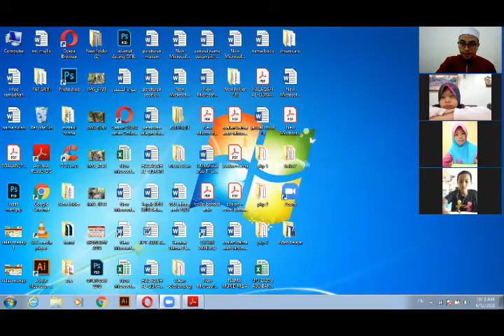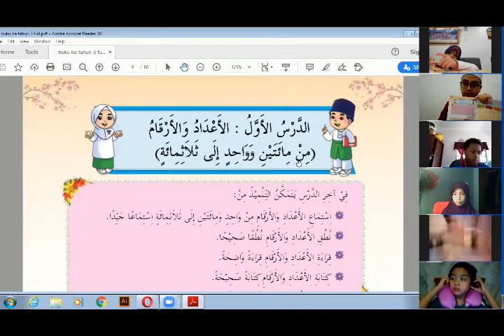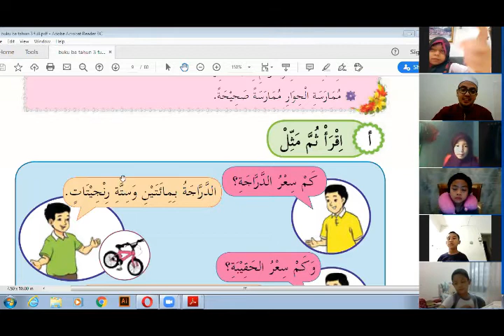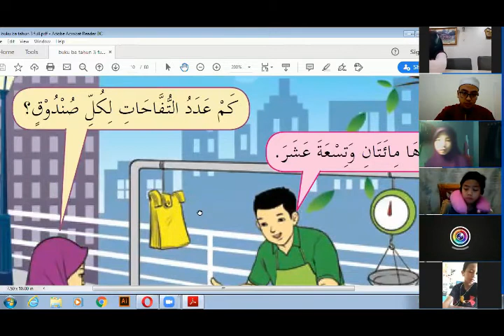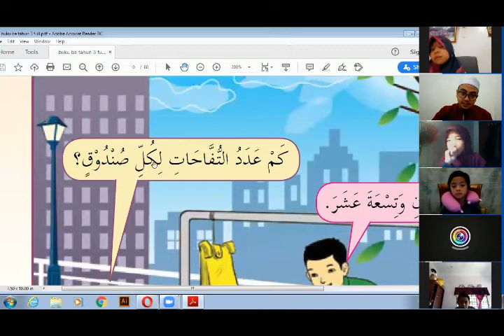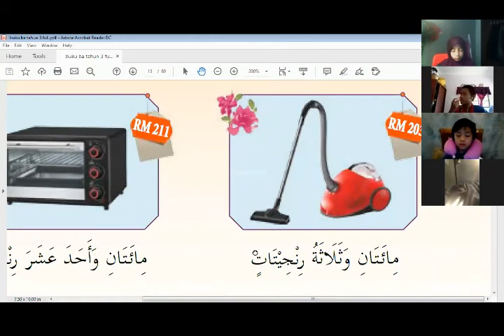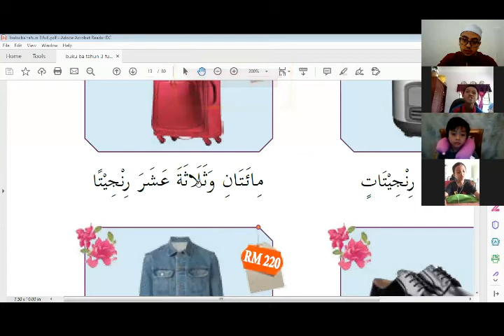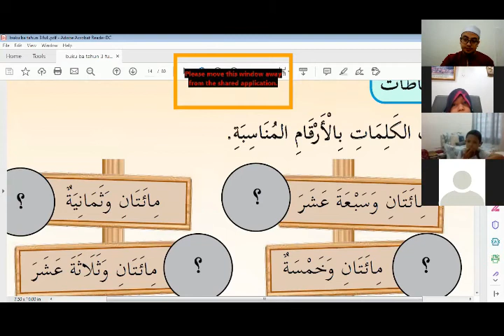Tahun 3 Bahasa Arab 12.6.2020 (Muallim Ibrahim)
Kelas Bahasa Arab bersama Muallim Ibrahim